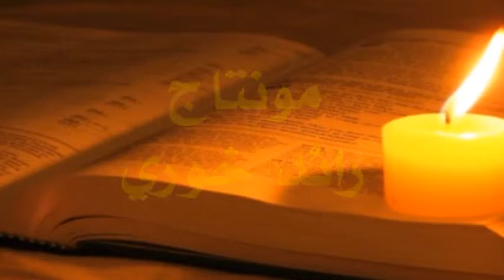برنامج سهرات انجيلية من بيت لحم_2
برنامج سهرات انجيلية من بيت لحم